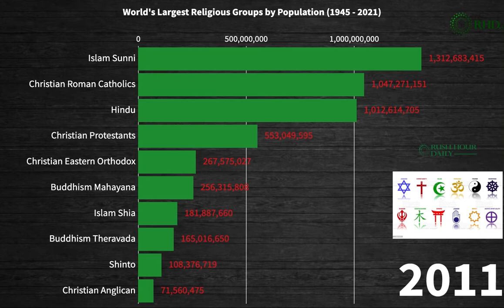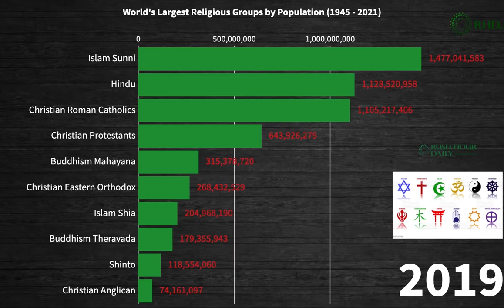World's Largest Religion Groups by Population 1945 - 2021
This visualization shows the Worlds most powerful Religions, and their growth between the years 1945 and 2020.

Data source:
 The World Religion Dataset

- Statistics and Forecasts for World Religions: 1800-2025, Gordon-Conwell Theological Seminary.

 - The Future of World Religions: Population Growth Projections, 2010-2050 Conrad Hackett, Alan Cooperman.

-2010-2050/ - The World’s Religions in Figures: An Introduction to International Religious Demography. Todd M. Johnson and Brian J. Grim.